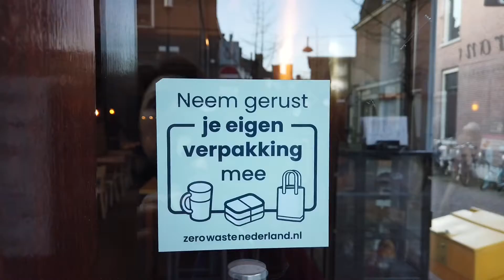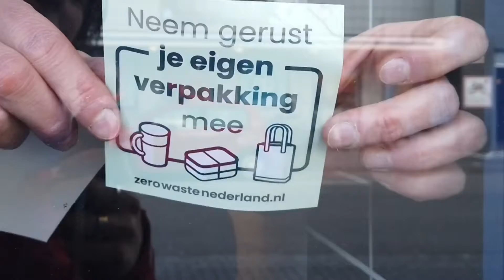Neem je eigen verpakking mee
In Wageningen ben je in veel winkels van harte welkom met een eigen verpakking. Dat is nog eens Eerlijk Winkelen!